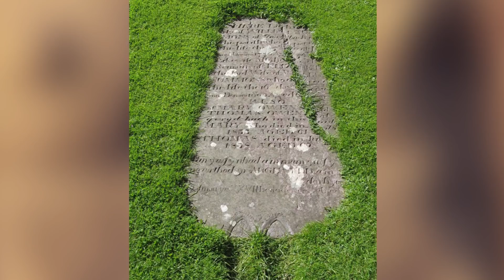Top 10 Weirdest Things Found In Churches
You would expect statues of the virgin mary and jesus to be present in churchyards and chapels--but this video contains some of the weirdest, strange and mysterious things ever found! The discoveries in these churches are bizarre! let's look more in the unexplainable and unbelievable video. This is the Top 10 Weirdest Things Found In Churches, exclusively on Most Amazing Top 10.